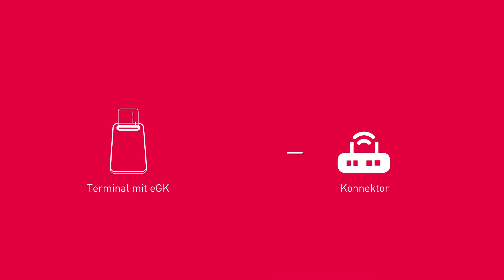Versichertenstammdatenmanagement (VSDM) mit CHERRY eHealth Produkten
Die Versichertenstammdaten (VSD) definieren Art und Umfang des Versicherungsverhältnisses zwischen Kostenträger und Versichertem.

Hierfür empfehlen wir Ihnen:

Entweder die platzsparende 2in1 Lösung der eGK-Tastatur G87-1505 oder das moderne und leicht desinfizierbare eHealth Terminal ST-1506.

Need support for CHERRY products?